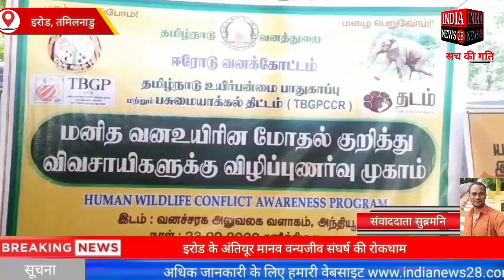तमिलनाडु के इरोड के अंतियूर मानव वन्यजीव संघर्ष की रोकथाम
Official